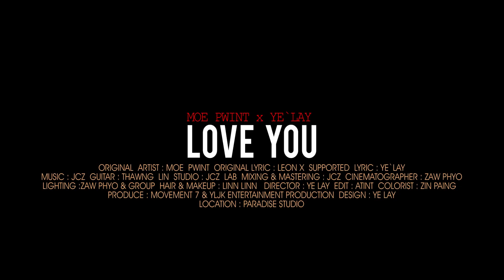မိုးပွင့် , ရဲလေး - Love You [Official MV]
Song - Love You
Artists - Moe Pwint , Ye' Lay (မိုးပွင့် , ရဲလေး)
Composer - Leon X , Ye' Lay (Leon X , ရဲလေး)
Band - JCZ